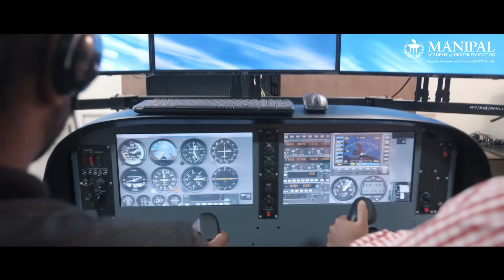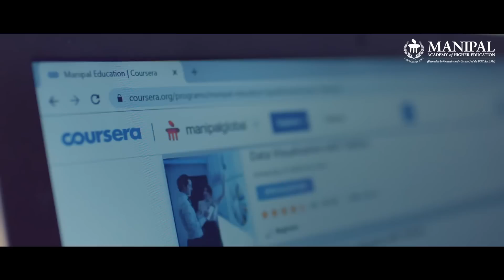Manipal Institute of Technology - Overview | MIT Manipal, MAHE | BTech | MTech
At Manipal Institute of Technology (MIT Manipal), aspiring engineers become an integral part of 60+ years of illustrious legacy. MIT'ians follow the footsteps of world leaders like Satya Nadella (CEO, Microsoft), Rajiv Suri (CEO, Nokia), Vipul Sardana (Global Head - Maersk Trade Finance) & many others. Come, join the family of game-changers and industry leaders and take the fast-lane to success.

The Manipal Institute of Technology (MIT), Manipal was established in 1957 as one of the first self-financing engineering colleges in the country.
MIT Manipal offers a Bachelor’s and Master’s program in engineering streams. It also gives students the option to carry out full-time or part-time research. The minimum duration for postgraduate qualified PhD students is three years for full-time, and four years for part-time. There is a one-year relaxation for applicants with an MPhil degree.

The institute undertakes sponsored research programs supported by funding agencies such as DST, CSIR, AICTE, and the Ministry of Environmental Sciences. It has collaborative research programs in association with premier research laboratories and institutes in India and abroad.

BTech Specializations: Aeronautical, Automobile, Biomedical, Biotechnology, Chemical, Civil, Computer & Communication, Computer Science, Data Science & Engineering, Electrical & Electronics, Electronics & Communication, Electronics & Instrumentation, Industrial & Production, Information Technology, Mechanical, Mechatronics, Media Technology.

Technology, it's transforming lives, every day and in every way. But learning technology through hands-on experiences is what enables you to create different things, build different structures and move things in different ways. And one institute which has been striving to make technology education experiential for more than 60 years now is Manipal Institute of Technology.

The syllabi of any engineering discipline are changed as per the requirement of the industry and the students here undergo what is called Experiential learning.

What creates the necessary academic foundations for experiential learning,
is an outcome-based approach and flexibility for students to choose what they want to learn.

Manipal Institute of Technology does not only believe in learning what is taught by our teachers but instead believes in what the student wants to learn on their own. A major aspect of this is the student clubs.

We tend to learn a lot of things from these projects and clubs. First of all, we learn hands-on experience. We are working practically on a project and not theoretically studying a subject and secondly, what is required in the market is that our students should have the technical skills as well as soft skills which you get to learn from these projects.

An opportunity to pursue research plays a critical role in developing students' capabilities. Dedicated infrastructure, experienced faculty and financial assistance from the university come a long way in this pursuit.

At MIT there are various research programs which are funded by industries and government funding agencies. Students who are working in these funded projects can also apply for Ph.D. programs. To fulfill the dreams of future researchers MAHE provides scholarships to a number of students every year. In addition to this, the students are given various opportunities to present their papers at conferences and the university provides financial support.

Sports and Cultural activities are vital for the holistic development of a student. And we have created an ecosystem for students to excel in their passions.

Our college offers a lot of other non-academic opportunities and platforms for us. We have “Marena” near our campus which is the sports complex where we can go and practice a lot of sports. We also have different cultural clubs. These clubs not only participate within the college but also go and participate in the national cultural fests.
The exceptional placement record is a reflection in itself of the industry’s trust in Manipal's quality of students.